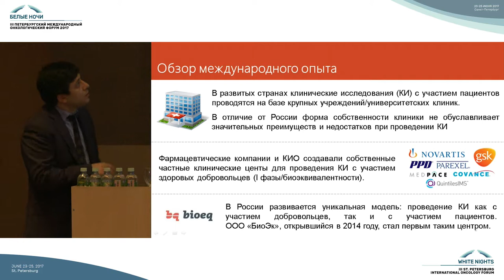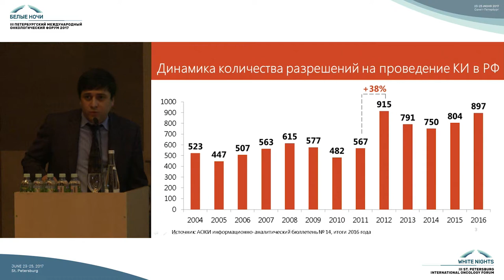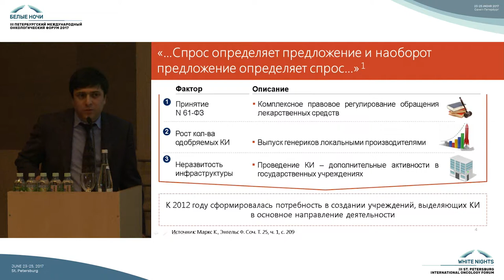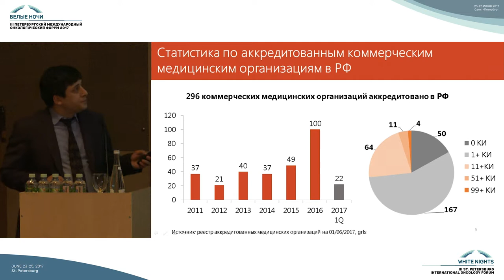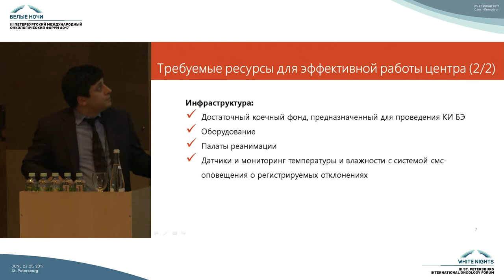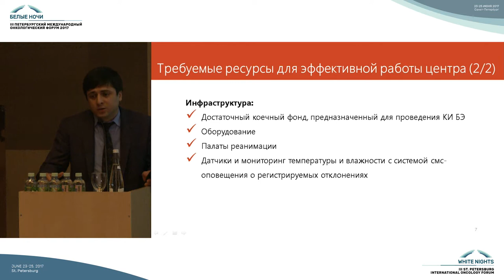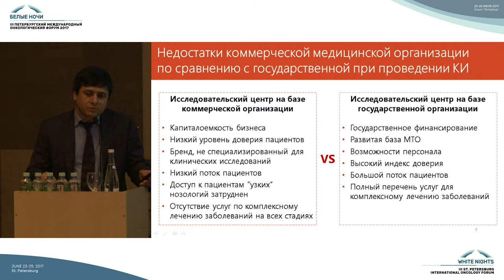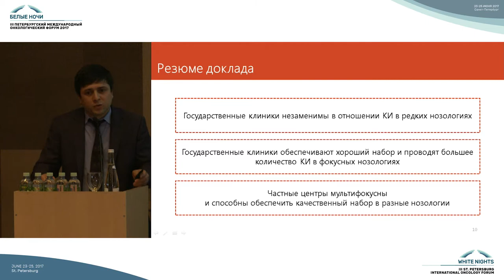Преимущества и недостатки у исследовательского центра в коммерческой мед. организации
Иван Суренович Сардарян (Санкт-Петербург)

Качество в клинических исследованиях